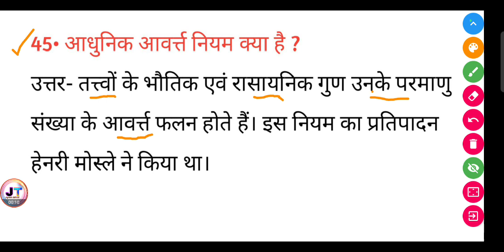आधुनिक आवर्त नियम क्या है? || Aadhunik avart niyam kya hai